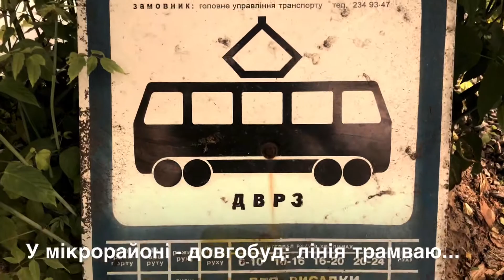Київська Дарниця Семидесятилітні ветерани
Семидесятилітні ветерани- будинки київського мікрорайону «ДВРЗ» в районі кінцевої зупинки трамваїв